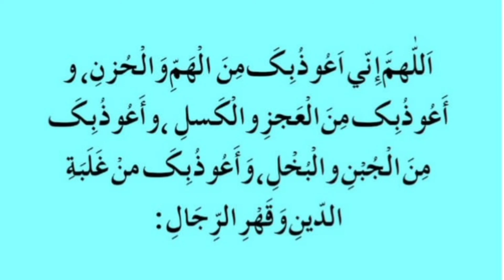DUA E RANJH-O-GAM W ADA-E-QARZ || AL HADI